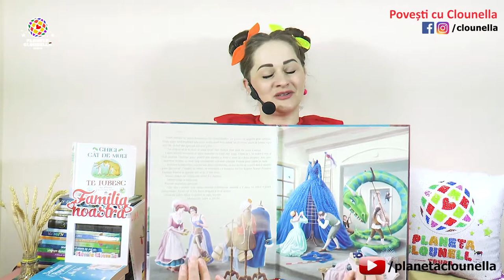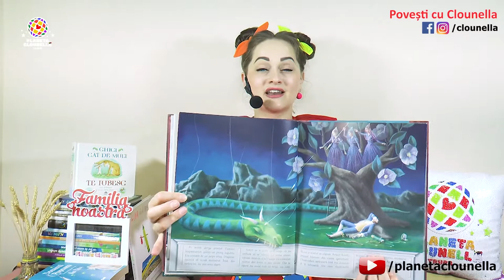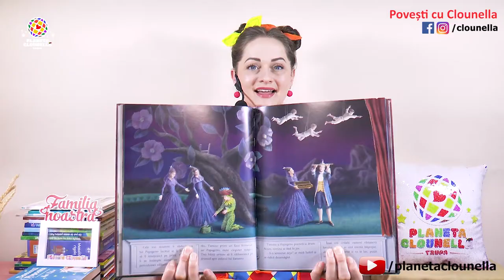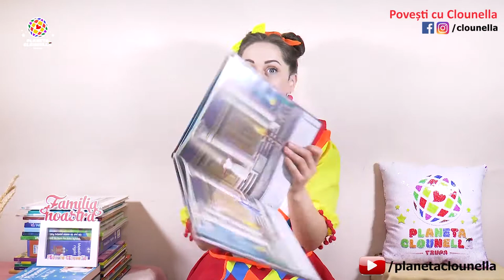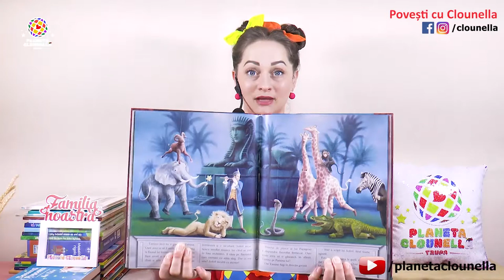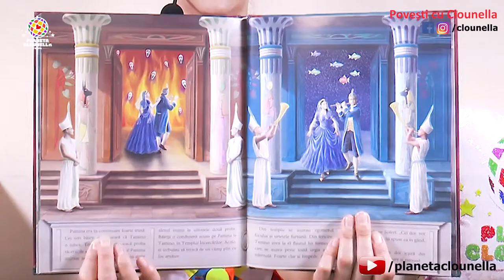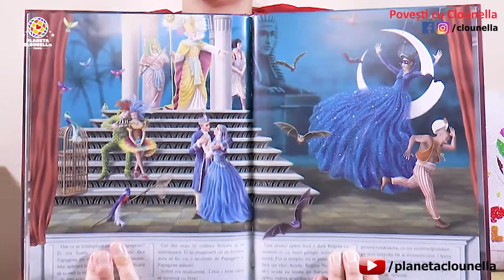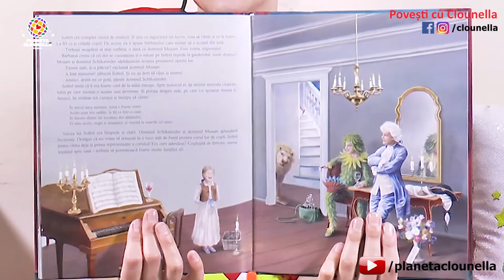Flautul Fermecat - Poveste pentru Copii de Wolfgang Amadeus Mozart citita de Clounella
🎯 Dacă doriți dați like sau follow paginii noastre:
Urmareste-ne si pe: